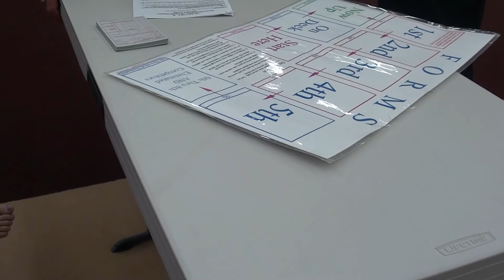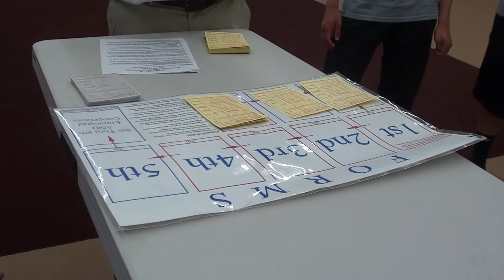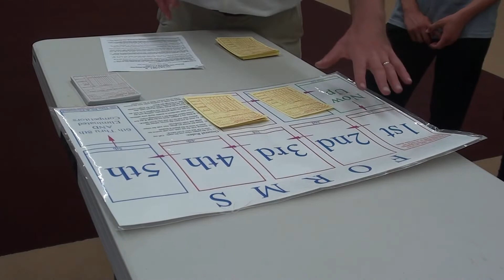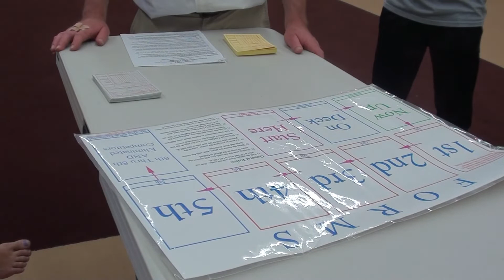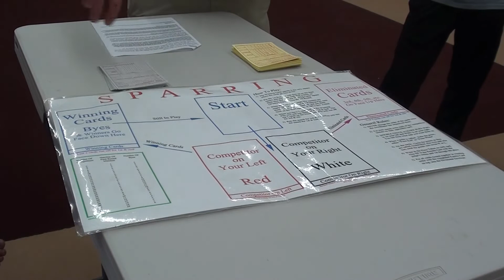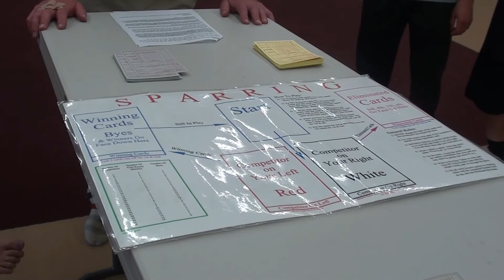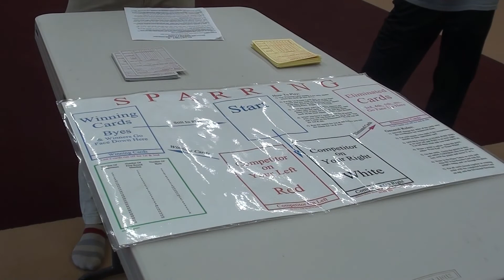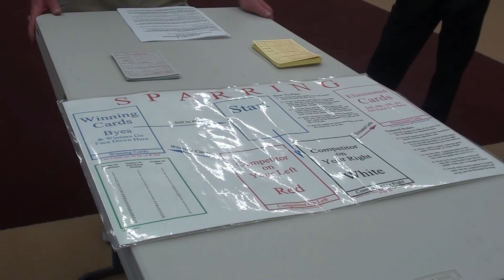Scorekeeper Time Keeper Seminar